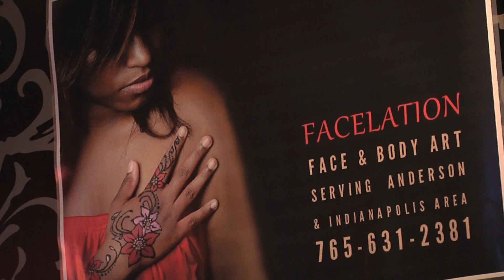Darlene Smithers @ RAW: Indianapolis "RADIATE" 8-9-2012